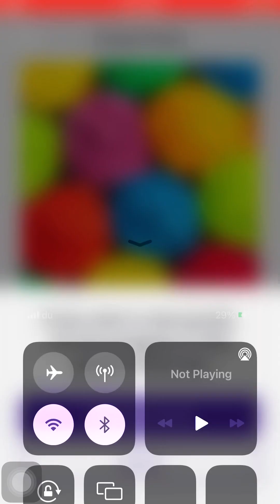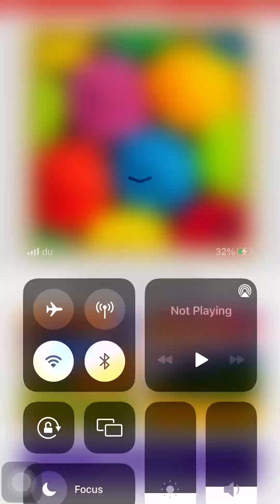Jigsaw puzzle relaxing game